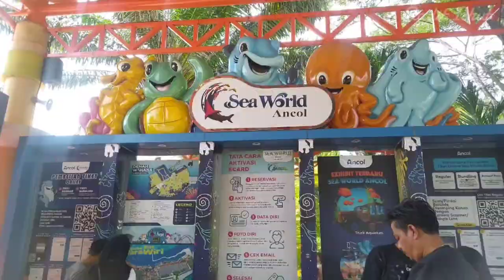LIBURAN SEKOLAH JALAN JALAN SEA WORLD ANCOL II HIBURAN&JALAN JALAN II Radit ichut